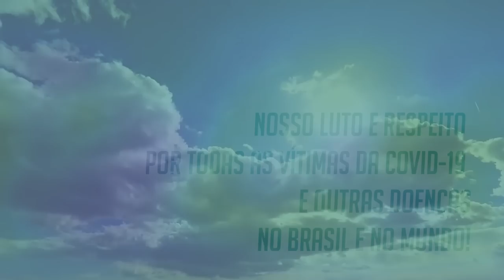104 ATORES, CANTORES E FAMOSOS QUE MORRERAM EM 2020 • (VÍDEO ATUALIZADO E NARRADO)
FAMOSOS QUE FALECERAM EM 2020:

JANEIRO:
05 - Luiz Parreiras - Ator
07 - Neil Peart
11 - Valdir de Moraes
12 - Chico Oliveira
16 - Luiz Vieira
19 - Antônio de Queiroz Galvão
21 - Terry Jones
24 - Sérgio Noronha
26 - Tunai - Cantor e compositor
26  - Kobe Bryant E Gigi Bryant

FEVEREIRO:
04 - Asa Branca
05 - Kirk Douglas
08 - Robert Conrad - Ator
19 - JOSÉ MAJICA MARINS (ZÉ DO CAIXÃO) - Ator
18 - Luis Alberto Volpi, era diretor de TV
21 - Claudia Telles - Cantora
27 - Valdir Espinosa - Treinador
29 - Rui Chapéu - Jogador de Sinuca

MARÇO
02 - Henrique, cantor sertanejo
03 - Cadu Cortez - Narrador
04 - Adelaide Chiozzo - Cantora
10 - Ednaldo Lucena - Ator
14 - Gustavo Bebbiano - Advogado
16 - Stuart Withman
20 - Kenny Rogers - Cantor
24 - Marianne Ebert - Atriz
26 - Mark Blum - Ator
26 - Naomi Munakata - Maestrina
26 - Martinho Lutero Galati - Maestro
27 - Daniel Azulay - Desenhista
29 - Joe Diffie (Ídolo da música country) - 61 anos
29 - Alan Merrill, compositor
30 - Riachão - Sambista
31 - O ator inglês Andrew Jack - Ator

ABRIL
01 - Dirceu Pinto - Atleta Paraolímpico
01 - Adam Schlesinger -  cantor
02 - Chris Trousdale,
02 - Logan Wiliams - Ator
03 - Paulynho Paixão - Acidente
05 - Lee Fierro
07 - Allen Garfield
13 - Morais Moreira
15 - Brian Dennehy
16 - MC Dumel (funkeiro)
25 - Ricardo Brennand - Colecionador de arte
28 - Irrfan Khan (Ator)
30 - Óscar Chávez

MAIO
04 - Aldir Blanc - Compositor
04 - Flávio Migliaccio - Ator
05 - Ciro Pessoa - Fundados dos "Titãs"
07 - Daisy Lucidi - Atriz
09 - Little Richard - Musico
09 - Abraham Palatnik - Artista Plástico
09 - Carlos José - Cantor e Seresteiro
10 - Sérgio Sant'Anna - Escritor
10 - Betty Wright - Cantora - 66 anos
15 - Fred Willard
25 - Vadão - Treinador de Futebol
29 - Gilberto Dimenstein - Escritor
29 - Evaldo Gouveia - Cantor, compositor

JUNHO
02 - Jimy Raw -   Radialista
03 - Maria Alice Vergueiro - Atriz,
03 - MISS BIÁ - DragQueen
04 - FABIANA ANASTÁCIO
04 - DULCE NUNES - Cantora
08 - Bonnie Pointer - Cantora
12 - PORCA VÉIA - Acordeonista
18/jun - Vera Lynn - Cantora
19/JUN - IAM HOLM - Ator
19/JUN - PEDRO LIMA - Ator
22/JUN - Joel Schumacher - Diretor de Cinema (Batman)
25/JUN - Suzana Amaral - Cineasta
27/JUN - CLARICE AMARAL - Apresentadora
29/JUN - Carl Reiner - Ator

JULHO
03/Jul - Leonardo Villa - Ator
04/Jul - Martha Rocha - Modelo
04/Jul - Nick Cordero - Ator
04/Jul - Sebastián Athié - Ator
05/Jul - Antonio Bivar - Escritor
06/Jul - Ennio Morricone - Maestro
07/Jul - Carlos Alberto - Cantor
08/Jul - Alex Pullin - Bi-Campeão mundial de Snowboard
08/Jul - Naya Rivera - Atriz e cantora
10/Jul - Alfredo Sirkis - Politico e Ativista
12/Jul - Kelly Preston - Atriz
12/Jul - Raymundo Capetillo - Ator
13/Jul - Grant Imahara - Fisico
14/Jul - Galyn Görg - Atriz
15/Jul - Severino Cavalcanti - Politico
16/Jul - Del Rangel - Diretor de TV
17/Jul - José Paulo de Andrade - Jornalista
17/Jul - John Lewis - Politico e Ativista
21/Jul - Pinto do Acordeon
23/Jul - Sergio Ricardo
25/Jul - Turíbio Ruiz - Ator
26/Jul - Olivia de Havilland - Atriz
28/Jul - Renato Barros - Musico
28/Jul - Rodrigo Rodriguês - Jornalista
31/Jul - Dilma Loes - Atriz e Cineasta

AGOSTO
01/Ago - Wilford Brimley
03/Ago - Benito Juarez
05/Ago - Aritana Yawalapiti e Gésio Amadeu
06/Ago - Aurora Duarte
08/Ago - Chica Xavier
11/Ago - Trini Lopez
12/Ago - Mónica Miguel
14/Ago -  Linda Marz
18 - Ben Cross
20 - Chi Chi DeVayne
22 - Jack Sherman
24 - Xênia Bier
24 - Washington Novaes
26 - Joe Ruby
27 - Arnaldo Saccomani
28 - Chadwick Boseman
31 - Pietro Mario

SETEMBRO
10 - Diana Rigg
11 - Roger Carel (Asterix)
13 - Parrerito
22 - Gerson King Combo
22 - Juliette Gréco
27 - Yūko Takeuchi
27 - Emilio Di Biasi
29 - Timothy Ray Brown
29 - Márcia Cardeal
30 - Quino

OUTUBRO
4 - Zuza Homem de Mello
6 - Eddie Van Halen
6 - Dalmo Pessoa
9 - Cecil Thiré
12 - Conchata Ferrell
16 - Ana Paula Scheffer
21 - Arolde de Oliveira
21 - Jane di Castro
31 - sean connery

NOVEMBRO
1 - Tom Veiga
4 - Lan
5 - Jotinha (Rei do Whatsapp)
8 - Vanusa
18 - Jonas Mello - Ator
18 - Roberto Lopes - Ator
19 - João Alberto  - Motorista
23 - Louro Santos - Cantor
23 - Francisco Camargo (Pai de Zezé e Luciano)
24 - Fernando Vannucci - Jornalista
25 - Diego Maradona - Futebolista e treinador

DEZEMBRO
02 - Rodela